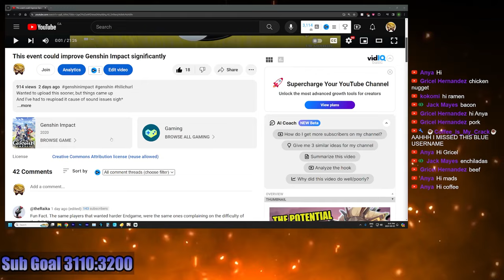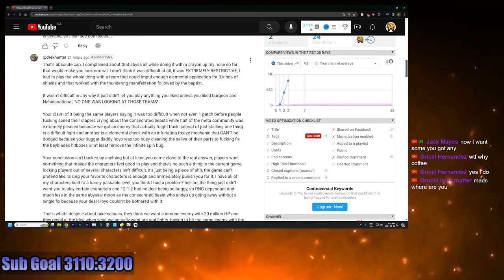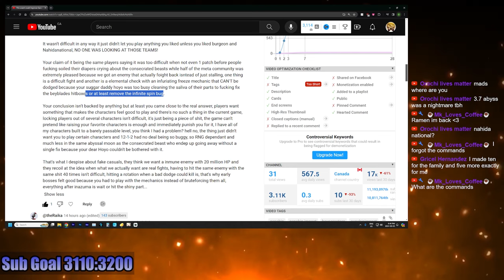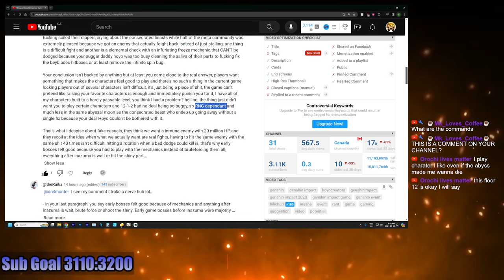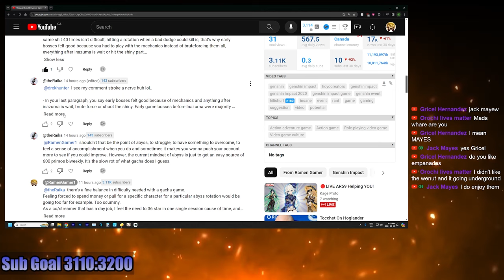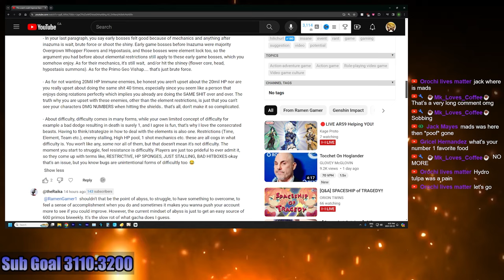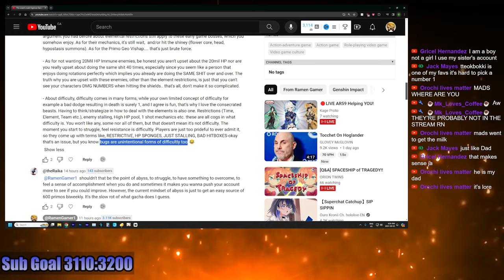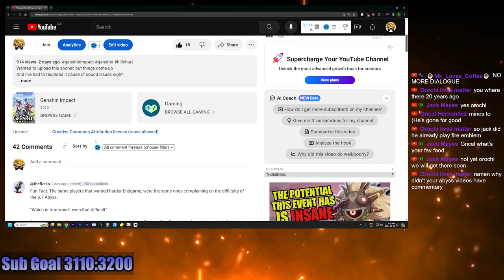Reading Unhinged Comments on my video